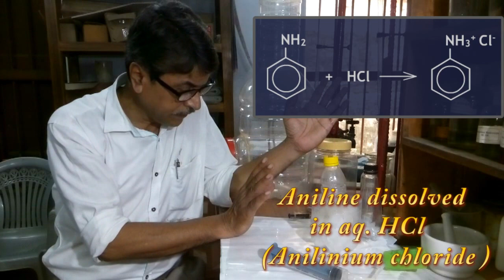Aniline Yellow Dye (অ্যাানিলিন-ইয়োোলো ডাই) Synthesis Using Low Cost Equipment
Due to non-availability of costly Büchner funnel, I have created an easy inexpensive, but efficient alternative filtration equipment. In this video, it is shown that how swiftly the produced dye is filtered using this simple equipment. At 0-5°C aniline forms diazonium salt with nitrous acid  which is generated in situ by the reaction of sodium nitrite with hydrochloric acid. The process is called diazotisation. The diazonium salt is coupled with an HCl solution of aniline at pH 4-5 to form an bright yellow ppt. of diazoaminobenzene (C6H5-N=N-NH2-C6H5). The required pH of the reaction mixture is achieved by adding a soln. containing 12g of Sodium acetate dissolved in 30mL water.